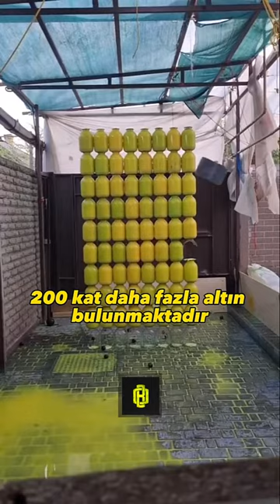Rastgele sgele İlginç Bilgiler Serisi 13 Full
Rastgele İlginç Bilgiler Serisi

Gizli Bilgiler
Sıradışı Gerçekler
Bilinmeyen Sırlar
İlginç Bilgiler
Rasgele Bilgiler

Şaşırtıcı İlginçlikler
Duyulmamış İlginç Bilgiler
Vahşi ve İlginç Bilgiler
Bilinmeyen Tarihi Gerçekler:

Tarih Öncesi Sırlar
Unutulmuş Tarihi Bilgiler
Tarihin Tozlu Raflarındaki Gerçekler
Bilimde Gizli Gerçekler:

Gizli Bilim Bilgileri
Kafa Karıştıran Bilimsel Gerçekler
Gizli Bilim Keşifleri
Teknolojinin Perde Arkası:

Teknolojinin Gizli Yönleri
İleri Teknoloji Sırları
Teknoloji Dünyasında Gizli Bilgiler
Doğanın Sırları:

Doğa Harikalarının Sırları
Gizli Doğa Bilgileri
Doğa'nın Görünmeyen Yüzü
Sanat ve Kültürde Bilinmeyenler:

Gizli Sanat Sırları
Sanatın Bilinmeyen Yönleri
Kültürel Sırlar ve Bilgiler